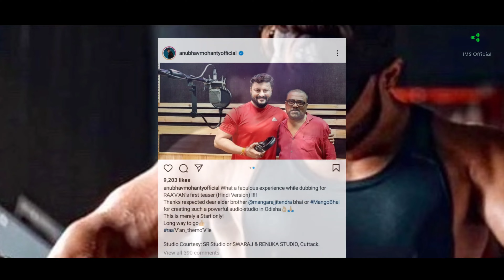Raavan Hindi Teaser Coming Soon | Odia New Upcoming Movie | Anubhav Mohanty New Movie